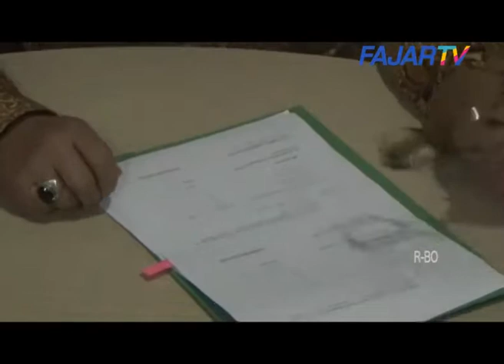(FAJAR TV) DLH Optimis Makassar Raih Piala Adipura Kencana